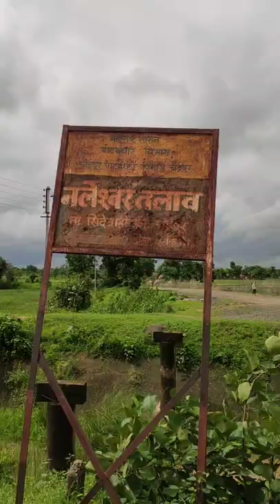Naleshwar Lake & Dam Vlog ❣️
Must visit place near chandrapur in mansoon ❤️